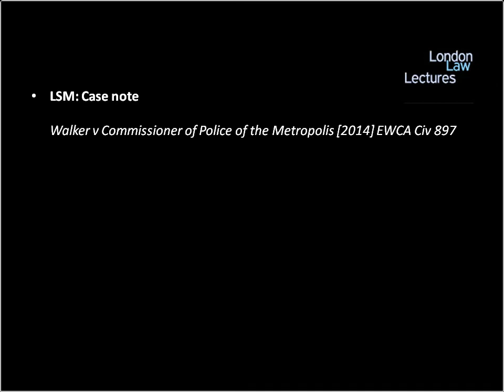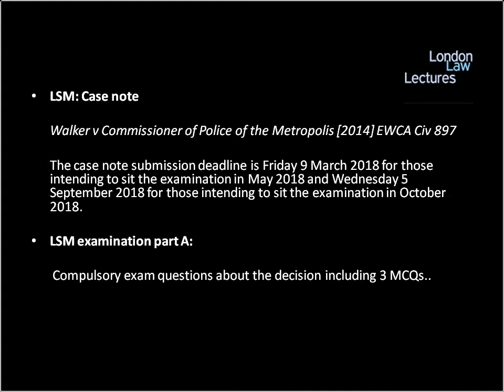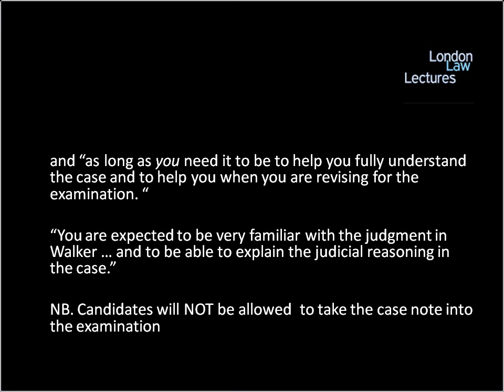Walker v Commissioner of Police of the Metropolis [2014] EWCA Civ 897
This year, 2018, University of London International Programmes LLB examination will include a compulsory part Part A requiring candidates to answer a number of questions - including 3 multiple choice questions - about the decision in Walker v Commissioner of Police of the Metropolis [2014] EWCA Civ 897

Part A will carry 25% of the overall marks for the LSM examination.

This recorded lecture analyses the decision in detail and is available from London Law Lectures